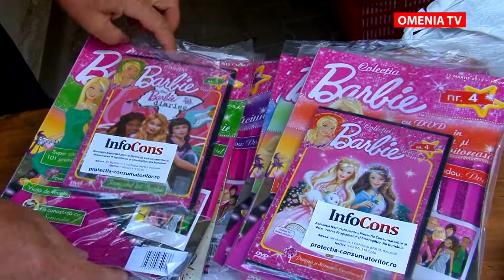ANPCPPSR daruieste reviste si DVD-uri pentru nepotii membrilor CARP OMENIA